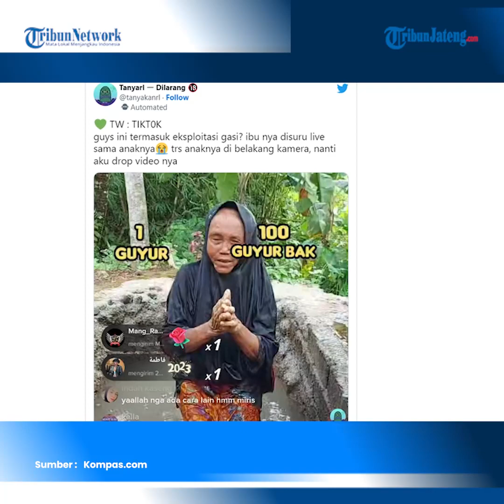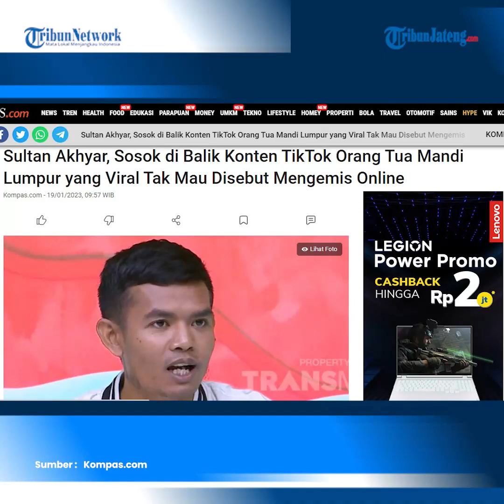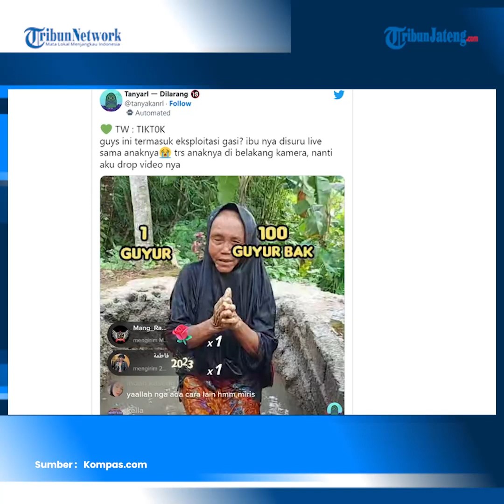Sultan Akhyar Kreator Konten TikTok Orang Tua Mandi Lumpur: Challenge Bukan Ngemis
Pemilik akun TikTok TM Mud Bath, Sultan Akhyar bicara tentang kontennya yang menuai banyak komentar dan disorot bahkan sampai ditanggapi oleh Menteri Sosial, Tri Rismaharini.

Diketahui konten mandi lumpur yang dilakukan Sultan dinilai sebagai bentuk mengemis online.

Ia pun mengatakan bahwa hal ini bukan mengemis menurutnya, karena pihaknya mempunyai challenge, yakni satu mawar satu kali guyur.

Hal ini disampaikan Sultan dalam program Pagi Pagi Ambyar Trans tv, Kamis (19/1/2023).

Untuk informasi, konten mandi lumpur dikelola oleh Sultan dengan menggunakan empat akun TikTok berbeda.